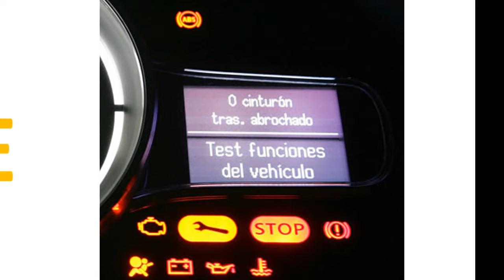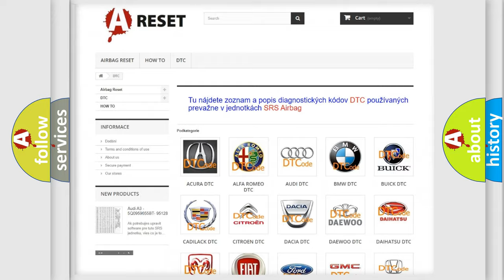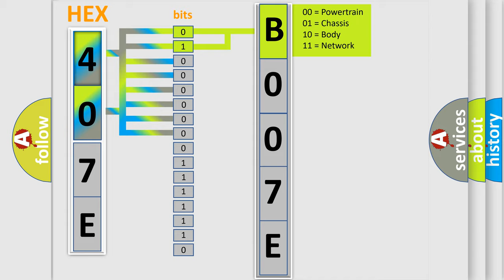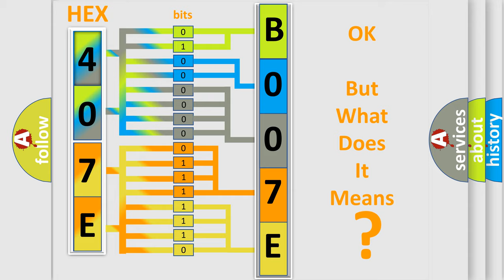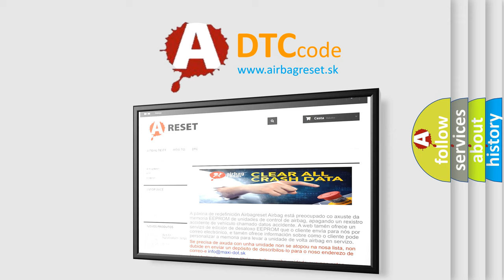DTC Jeep B007E-12 Short Explanation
Contents:
0:21 Basic DTC analysis according to OBD2 protocol standard.
1:48 Insight into programming
2:58 A diagnostically understandable description of the Diagnostic Trouble Code
3:05 Basic error definition

Make:
Jeep
Code:
B007E 12
Definition:
Insufficient Coolant Temperature For Closed Loop Fuel Control
Cause: